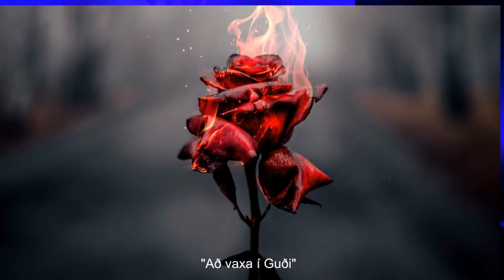220424 Að vaxa í trú Sigurbjörg Gunnarsdóttir.